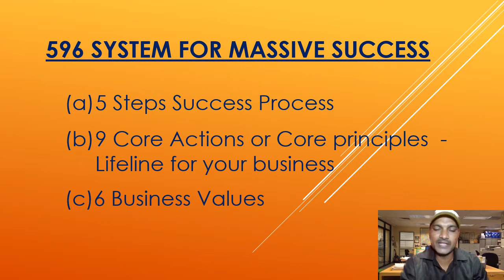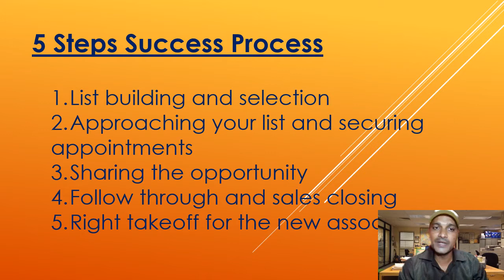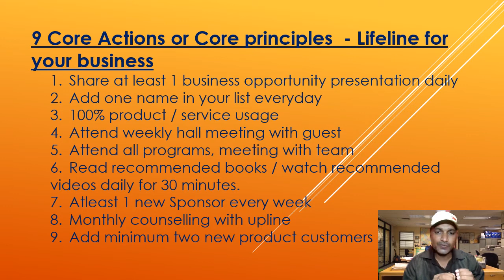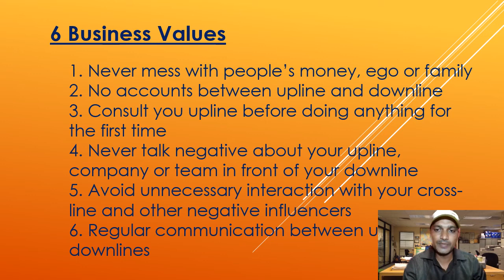596 SYSTEM FOR MASSIVE SUCCESS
596 SYSTEM FOR MASSIVE SUCCESS
(a) 5 Steps Success Process
(b) 9 Core Actions or Core principles  - Lifeline for your business

Dear Friends, We are inviting u to join a Network Marketing today & start an exciting journey towards a bright new future! Join Modicare at zero"0"Fees by Using Sponsor ID:-"69694045" *Join via Official App Link: